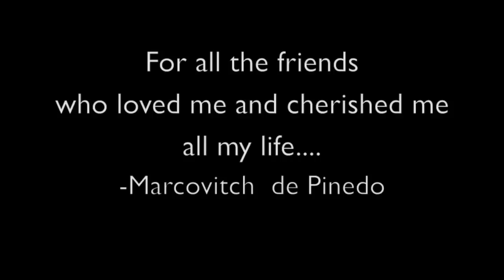Marcovich the Borzoï - musique Shoshtakovich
Marco my old fellow, the Borzoï